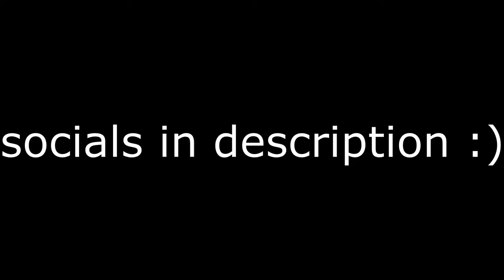REPPING 67 │ Trap N Bang